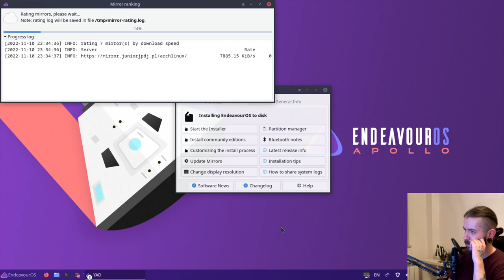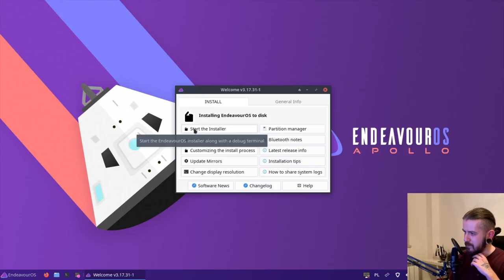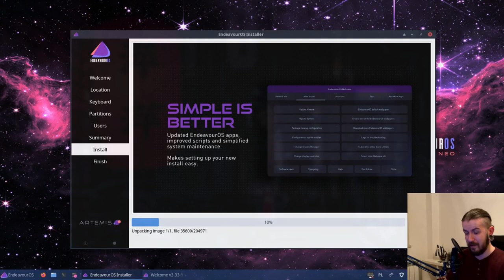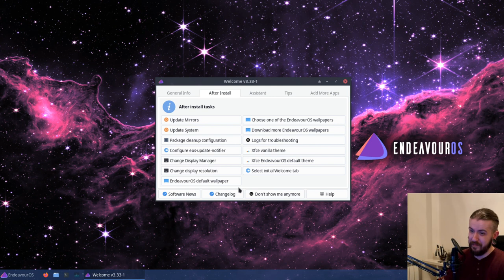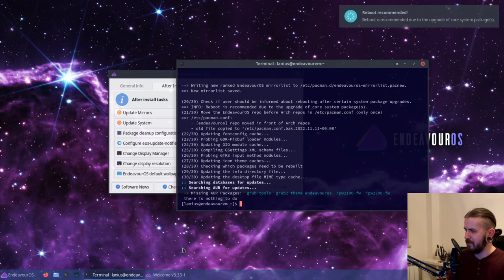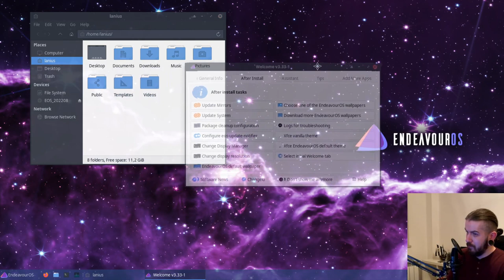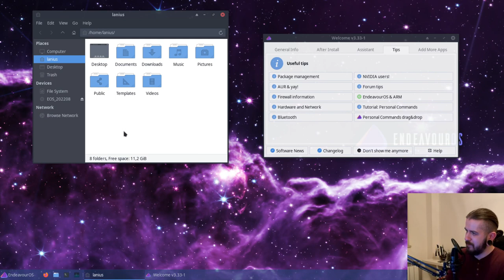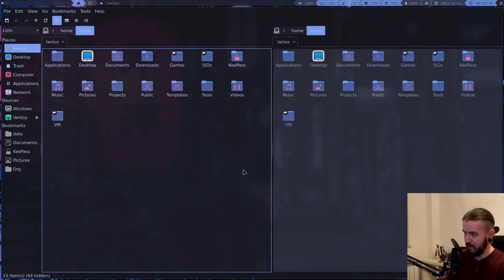EndeavourOS is the best Linux experience I had so far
Today I take a look, or rather share my thoughts on EndeavourOS, because I keep taking a look at it constantly since it's my daily driver.
And I wouldn't be me if there wasn't any difficulties during the video, so... enjoy.